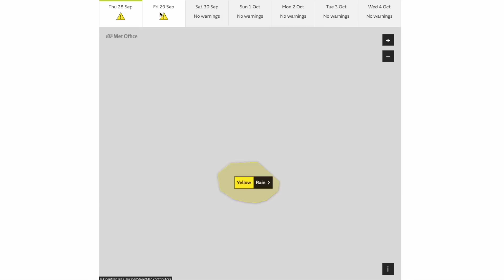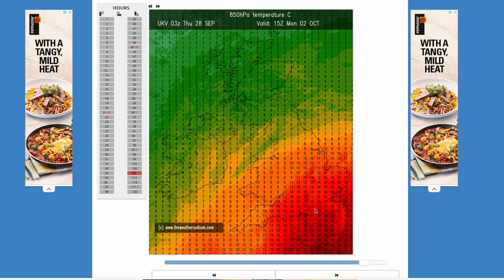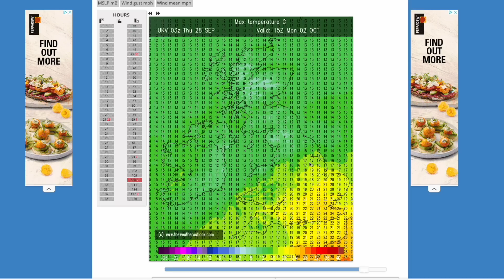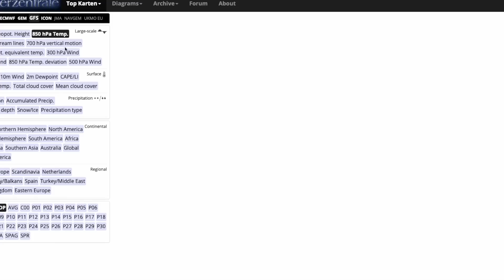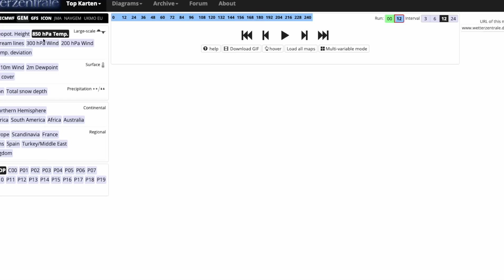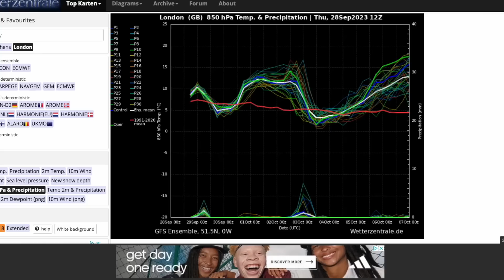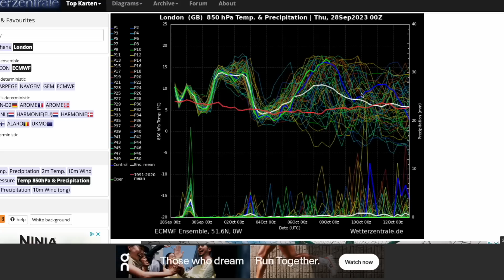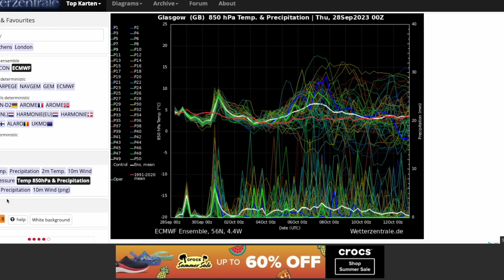October Heatwave from Latest GFS? 28th September 2023